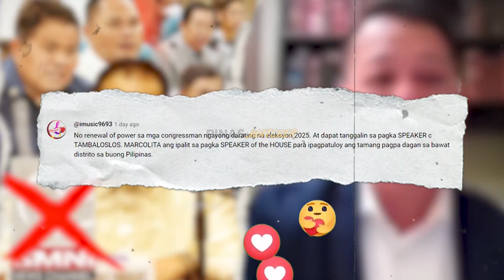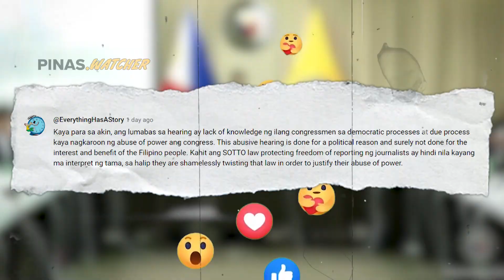INTERNATIONAL LAWYER NAKIALAM na SA PAGPAPAKULONG kay KA-ERIC at BADOY! PINAPAHIYA NYO ANG PILIPINAS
HALA US LAWYER NAKI-ALAM NA! MGA KONGRESISTA SINUPLAK sa PAGPAKULONG kay BADOY at KA ERIC MAPAPAHIYA

00:00 Raffy Tulfo in action
02:00 Senate of the Philippines
03:00 House of Representatives
14:00 Batang Quiapo
06:00 GMA News
08:00 Raffy Tulfo in action
09:00 KMJS latest episode 2023
10:00 UNTV News
11:00 SMNI Hearing
12:00 ABS-CBN Integrated News